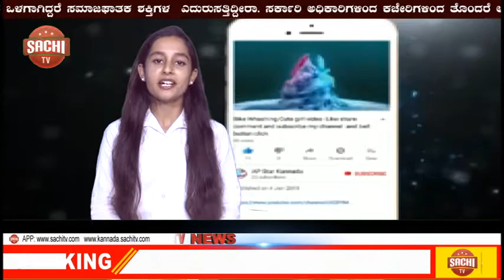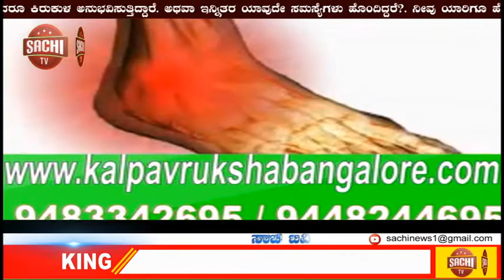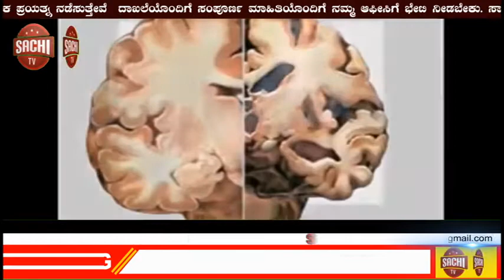ಸಾಹಸ ಸಿಂಹ ಅಭಿನಯ ಭಾರ್ಗವ ಡಾಕ್ಟರ್ ವಿಷ್ಣುವರ್ಧನ .sachi tv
🙏ಇಂದಿನ ಐಕಾನ್ - ಸಾಹಸ ಸಿಂಹ, ಅಭಿನಯ ಭಾರ್ಗವ ಡಾಕ್ಟರ್ ವಿಷ್ಣುವರ್ಧನ.
      ಕನ್ನಡ ಚಿತ್ರರಂಗ ಕಂಡ ಅತ್ಯಂತ ಸ್ಫುರದ್ರೂಪಿ ನಟ, ನಿರ್ಮಾಪಕ, ಗಾಯಕ, ಎಲ್ಲಾ ರೀತಿಯ ಪಾತ್ರಗಳಿಗೂ ನ್ಯಾಯ ಸಲ್ಲಿಸಿದ ಡಾಕ್ಟರ್ ವಿಷ್ಣುವರ್ಧನ ಅವರಿಗೆ ಇಂದು 70ನೆಯ ಹುಟ್ಟುಹಬ್ಬ. 2009ರಲ್ಲೀ
ಅವರು ಚಂದನವನದಲ್ಲಿ ಬಿಟ್ಟು ಹೋಗಿರುವ ಶೂನ್ಯವನ್ನು ಇದುವರೆಗೆ ಯಾರಿಗೂ  ತುಂಬಿಸಲು ಸಾಧ್ಯವಾಗಿಲ್ಲ ಎನ್ನುವುದು ಅವರ ಪ್ರತಿಭೆಗೆ ಒಂದು ನಿದರ್ಶನ!
      1950ರಲ್ಲೀ ಮೈಸೂರಿನಲ್ಲಿ ಜನಿಸಿದ ಅವರಿಗೆ ಹೆತ್ತವರು ಇಟ್ಟ ಹೆಸರು ಸಂಪತ್  ಕುಮಾರ್. ಕೇವಲ 5 ವರ್ಷ ಪ್ರಾಯದಲ್ಲಿ ಶಿವಶರಣೆ ನಂಬಿಯಕ್ಕ ಮತ್ತು ಕೋಕಿಲ ವಾಣಿ ಎಂಬ ಎರಡು